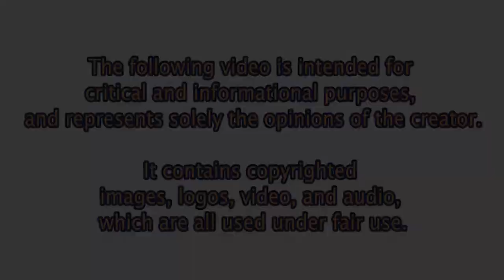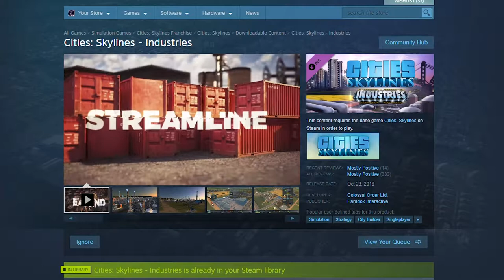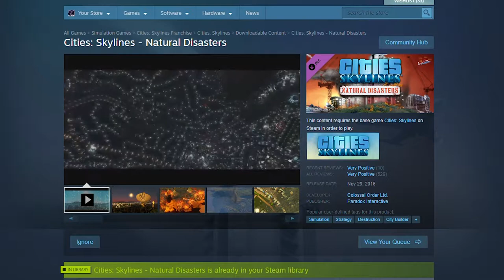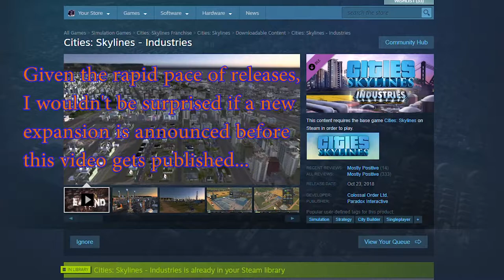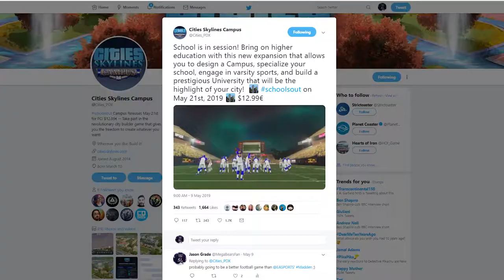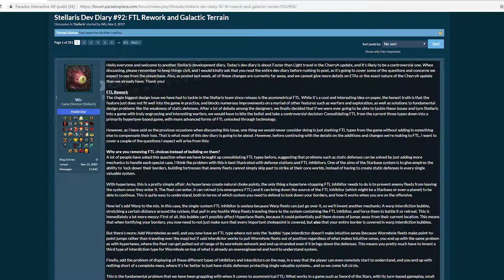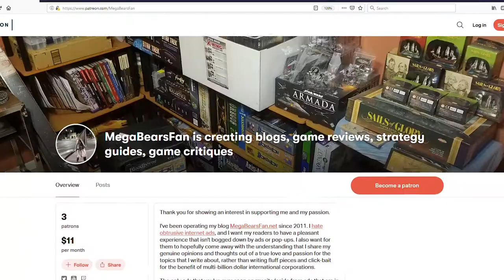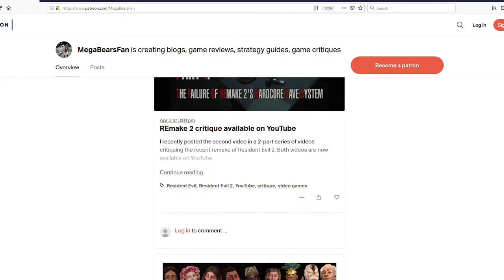Are modular expansions hurting Cities Skylines?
I love Cities: Skylines! I've put well over 700 hours into the game. Yet, I feel like I'm getting diminishing returns from the expansions that Colossal Order releases at a pace of 2 per year, plus additional mini-content packs. These expansions are often very modular and don't modify the game much (if at all) beyond the one or two new features being added. This has lead the game to start to feel bloated and disjoint, as new variations on buildings, zones, and mechanics are added, without removing or modifying the legacy rules or mechanics.

All gameplay footage is recorded by me, except where otherwise noted.